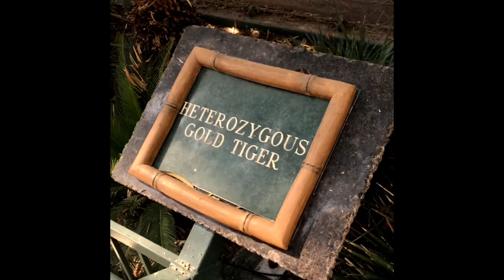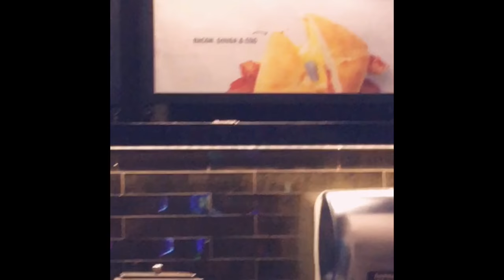WE WENT TO A ENCHANTED GARDEN| LIONS DOLPHINS TIGERS| VLOG 2018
We went to a enchanted garden full of mystical creatures 🧚🏾‍♀️!